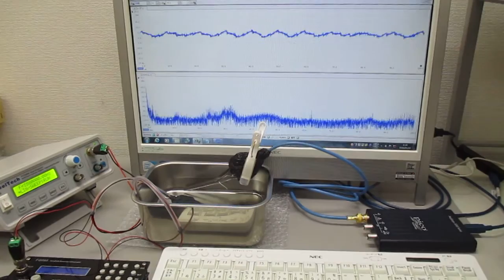音圧測定解析に基づいた、超音波システムの開発技術 Ultrasonic-labo